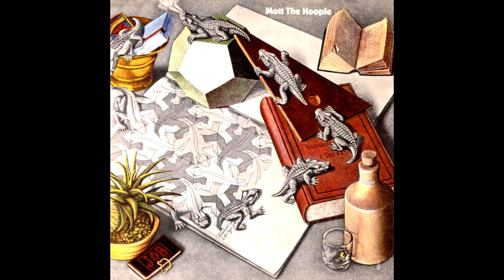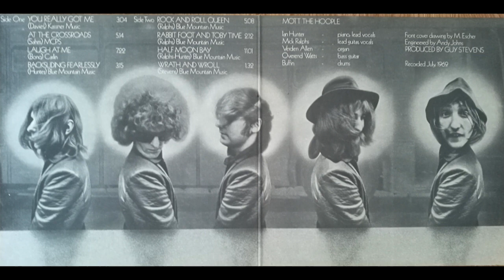Mott The Hoople - You really got me (1969)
Best cover of this song.
Chronological playlist with all songs from channel